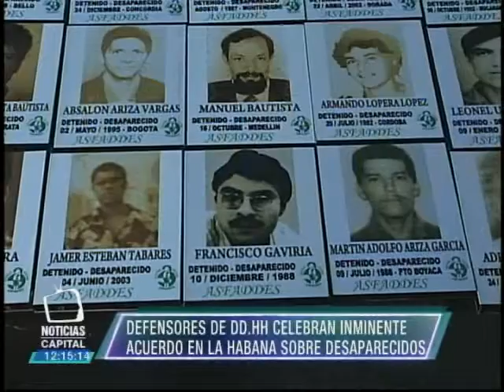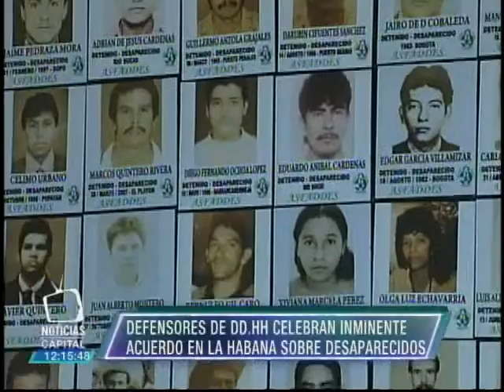Defensores DDHH celebran inminente acuerdo en La Habana sobre desaparecidos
Noticias Capital 12 m. 16 octubre 2015